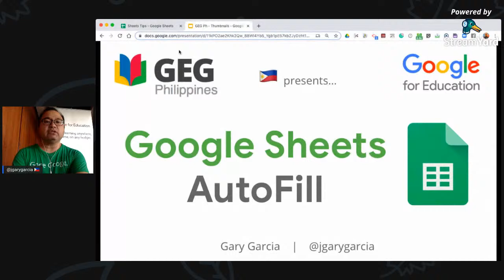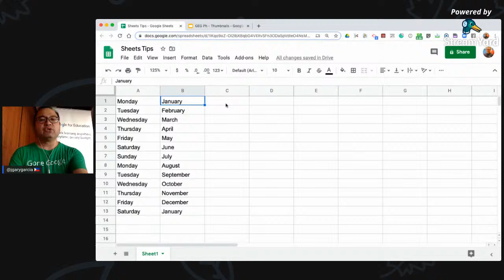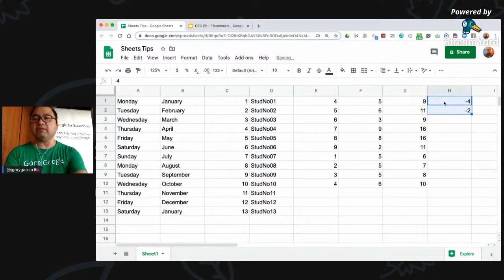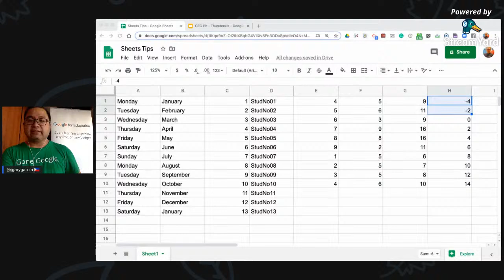Google Sheets AutoFill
This episode will show the use of AutoFill in Sheets.